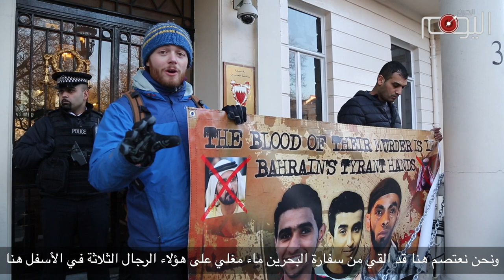الناشط سام والتون " لا ينبغي على المملكة المتحدة ان تبيع سخان ماء للبحرين فكيف بالأسلحة ؟! "